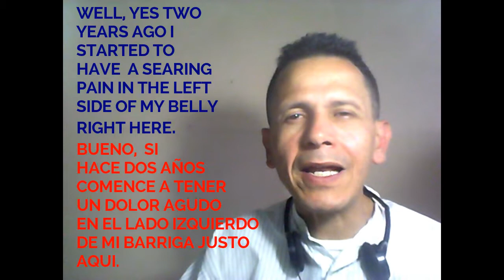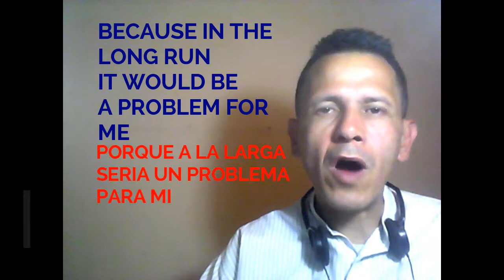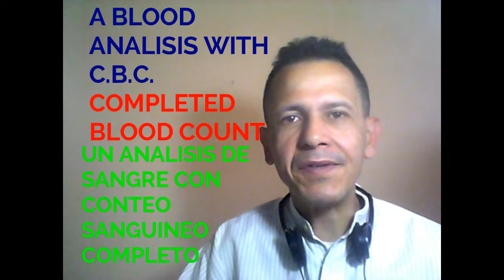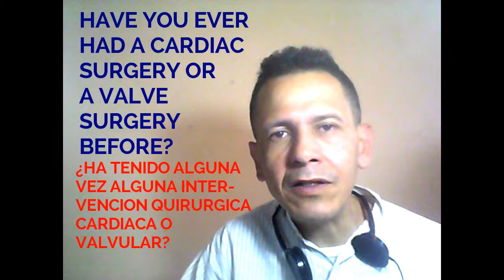INGLES PARA MEDICOS CIRUJANOS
Tutorial con la terminología de los examenes pre-operatorios y de atención al paciente.
El tutorial fue creado con el programa de edición FILMORA
Foto de la miniatura provista por PIXABAY fotos libres de copyright